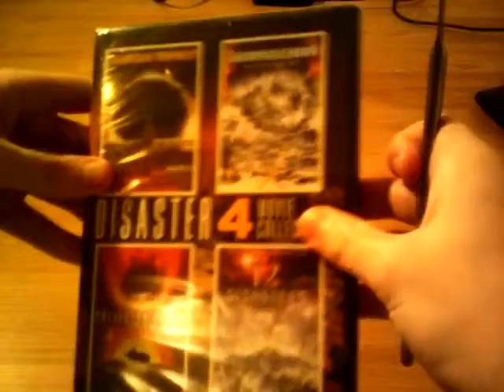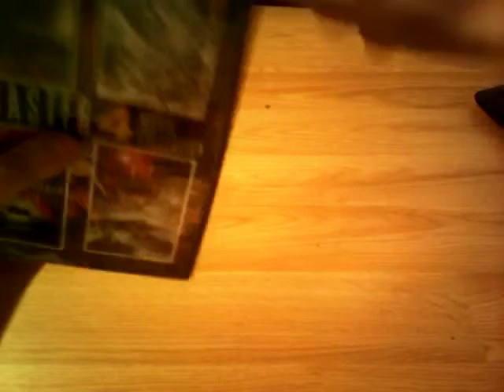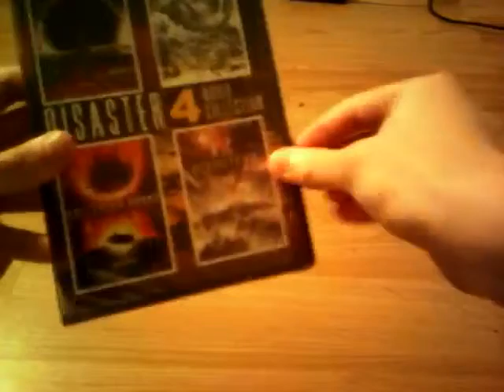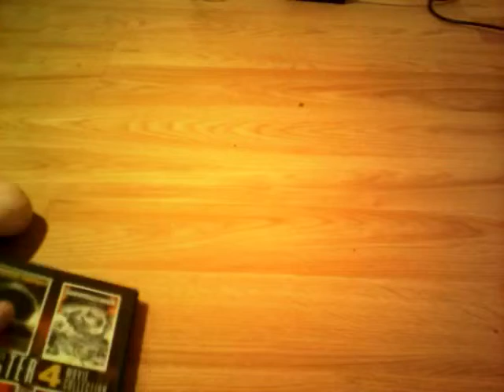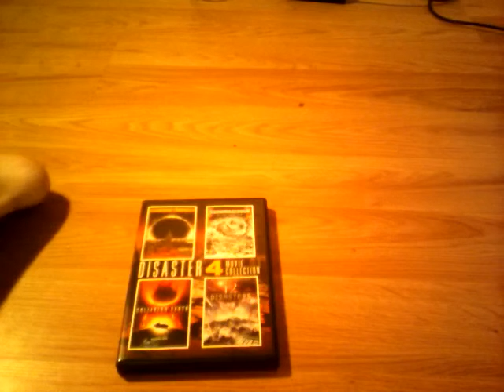The unboxing Vault: Unboxing FAIL inside! Disaster 4 pack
This is an unboxing of a 4-film disaster movie collection that was released by anchor bay entertainment. You also get to see an unboxing FAIL when i decide to use a knife. I hope you enjoy!